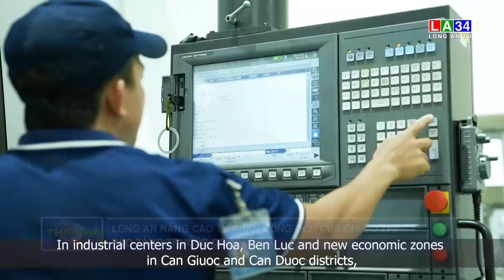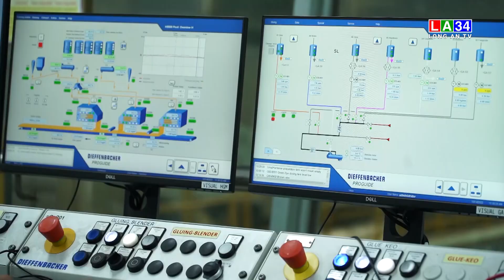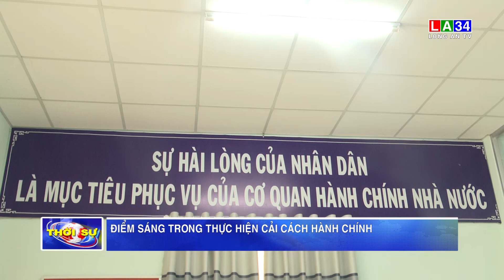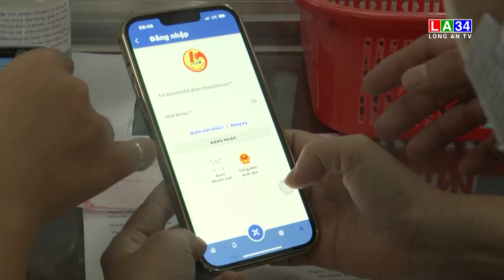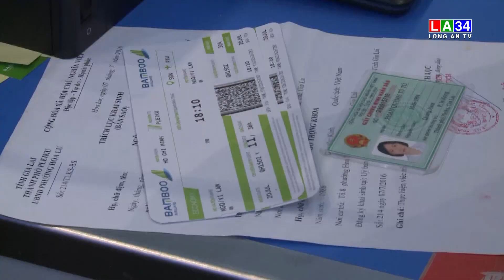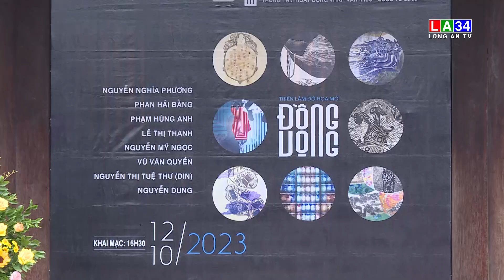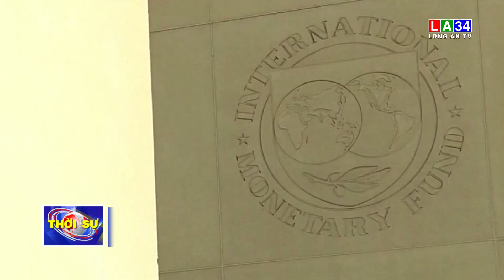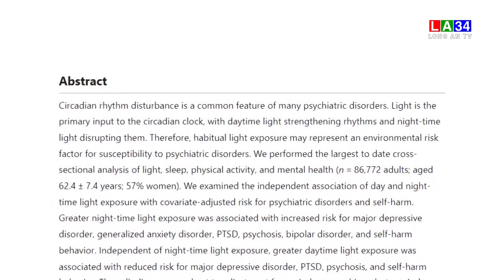Bản tin Thời sự trưa 15/10/2023 I Long An TV